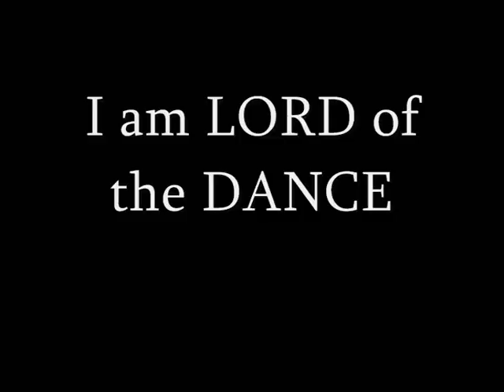200kg deadlift x 8 reps